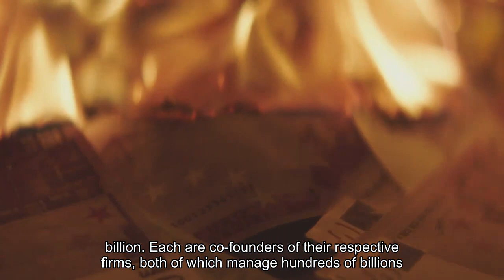Baltimore Orioles Being Sold In $1.7 Billion Deal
Baltimore Orioles owner John Angelos has agreed to sell the baseball team to a group that involves private equity billionaires David Rubenstein and Michael Arougheti in a deal that values it at $1.7 billion, according to multiple reports, which cited sources with direct knowledge of the negotiations. We estimate Rubenstein’s net worth at $3.7 billion and Arougheti’s at $1.8 billion. Each are co-founders of their respective firms, both of which manage hundreds of billions in assets. Angelos purchased the Orioles in 1993 for $173 million and has been unable to manage his role in the business since 2018 because of illness. His son John is the team’s CEO. The Orioles finished last season with a 101-61 record, the second-best standing in the MLB behind the Atlanta Braves. However, the team fell short in the postseason after being swept by the Texas Rangers in the American League Divisional Series. The Orioles have not won a World Series since 1983. John Angelos agrees to sell Orioles to group led by Baltimore native David Rubenstein (The Baltimore Banner)The Orioles Prepare for Private Equity Control (Puck)